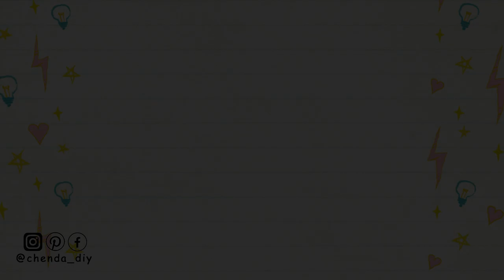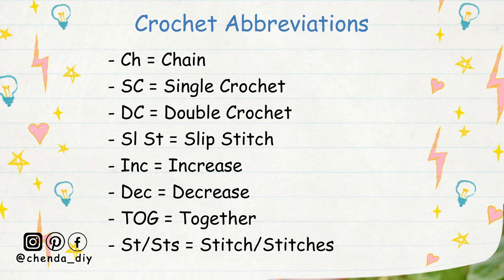Easy Crochet Off Shoulder Top | Crochet Top Tutorial | Chenda DIY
Hello everyone ! in today's video I'll be showing you how to Crochet Off Shoulder Top, It is really easy pattern and friendly for beginners.

*Thing you will need :
_ Scissors
_ Stich marker
_ Darning needle
_ Measuring tape

*Crochet Abbreviations :
_ Ch = Chain
_ Dec = Decrease
_ Inc = Increase
_ TOG = Together
_ St/Sts = Stitch/Stitches

*Timestamp
00:00 | Intro
00:49 | Material & Crochet Abbreviations
01:00 | Crochet Bust Part
10:22 | Crochet Bottom Edge
19:21 | Crochet Sleeves
33:08 | Crochet Strap
37:05 | Done
37:22 | How to wear & Take it off

::::::ABA BANK::::::
*** PLEASE DO NOT USE MY VIDEO WITHOUT PERMISSION ***